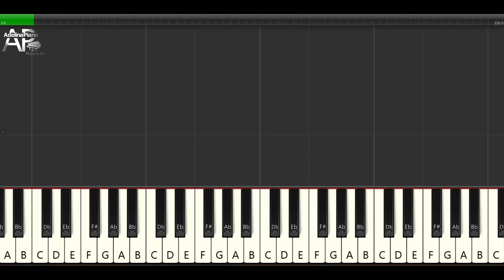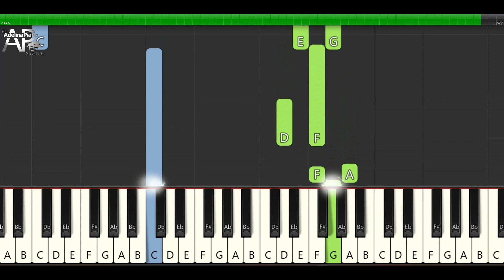J.S.Bach - Arioso | Adelina Piano synthesia tutorial